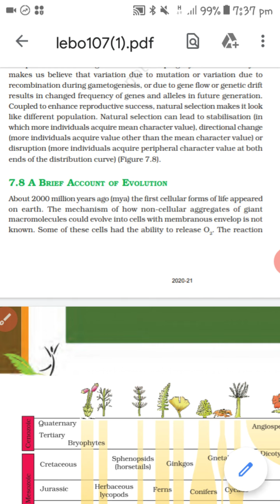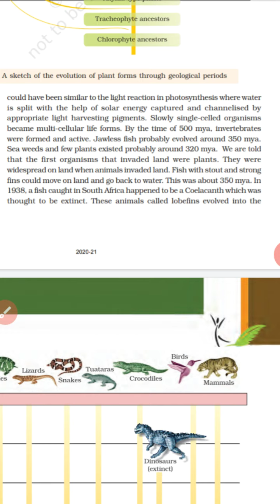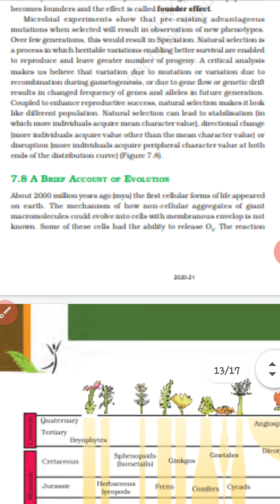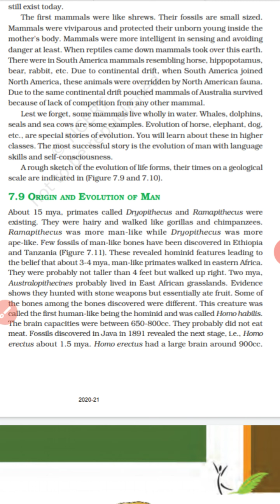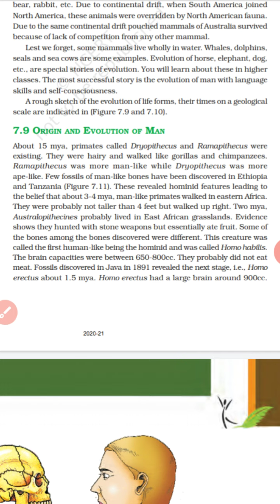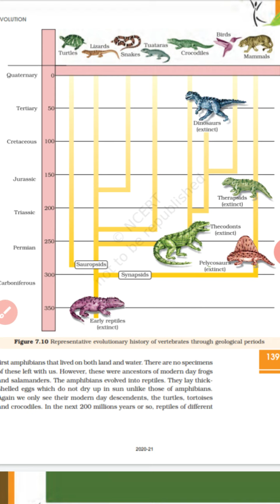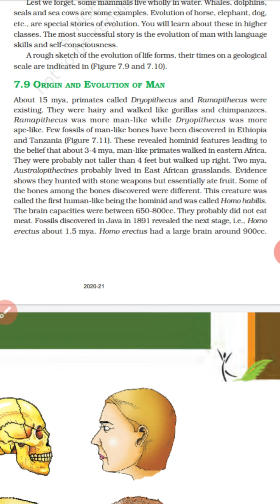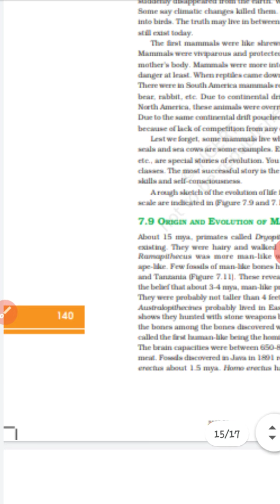evolution from ncert lect 5